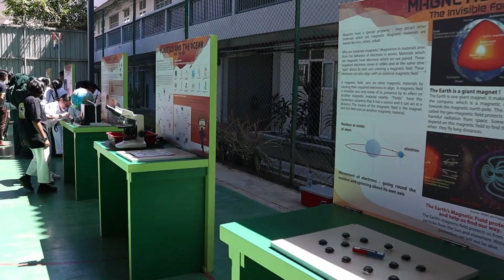MGS Learning Festival 2020 - STEM Activities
Director : Alyson Wong Sze Shuen, Ong Siew Tyng

Producer : Alyson Wong Sze Shuen, Ong Siew Tyng

Videographer : Alyson Wong Sze Shuen, Ong Siew Tyng. Rachel Tang, Melissa Kuan

Editor : Alyson Wong Sze Shuen, Ong Siew Tyng